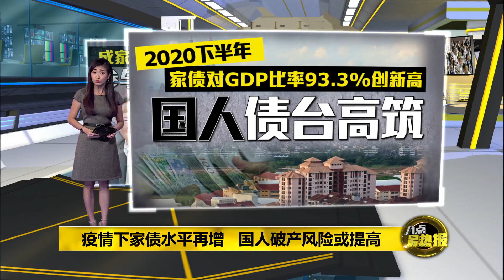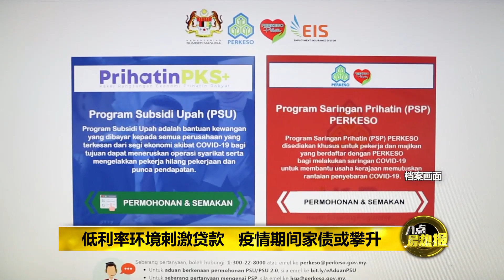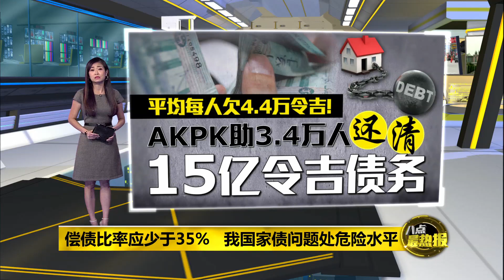疫情下家债水平再增 国人破产风险再提高? | 八点最热报 21/04/2021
根据国家银行最新数据指出，我国的家庭债务，对GDP的比率，从去年年中的87.5%，增高到了下半年的93.3%，创下近年新高。这项数据，反映出我国家庭债务的压力非常沉重，一旦发生任何无法预料的事故，国人面临贷款违约，或破产的风险，将会提高。